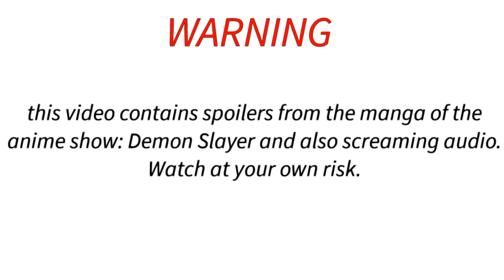Sanemi's crash out || ANGST || Sh!tpost || SPOILERS FOR KNY / DEMON SLAYER